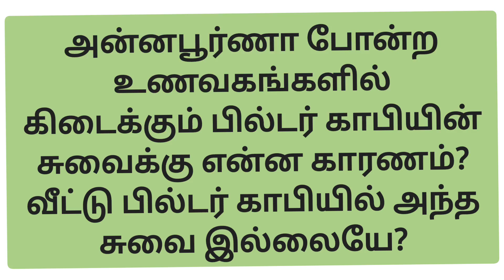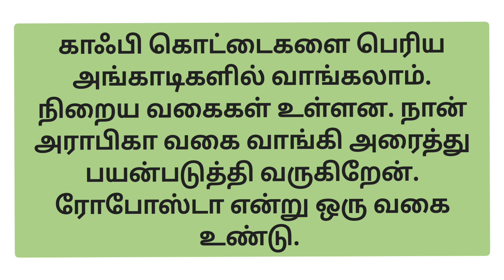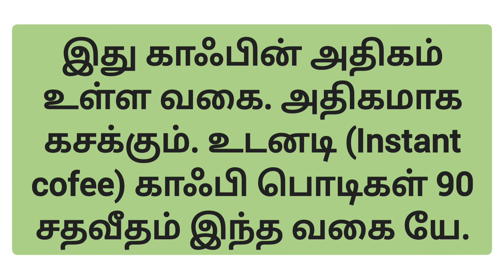உணவகங்களில் கிடைக்கும் பில்டர் காபியின் சுவைக்கு என்ன காரணம் வீட்டுபில்டர் காபியில் அந்தசுவை இல்லையே